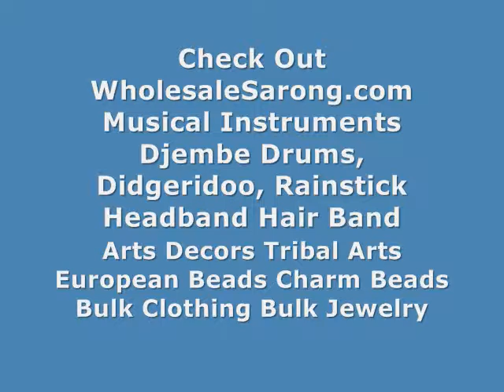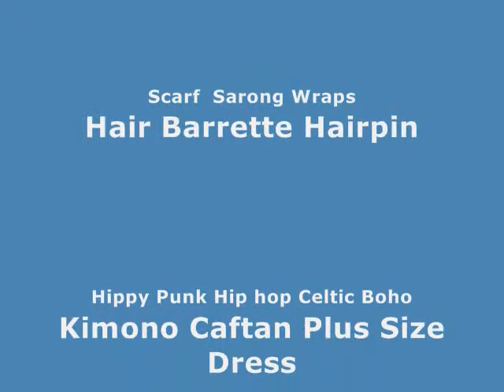fuchsia bath suit coverup sarong blue flower WholesaleSarong.com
USD$4.95 each
blue sarong with white hibiscus flower

wholesale scarf sarong wrap sarong blue flower
rayon dress women fashion sarong blue flower
pareo kanga beach fashion sarong blue flower
pareo kanga swimwear cover up blue hibiscus on white sarong
shawl pareo sarong blue hibiscus on white sarong